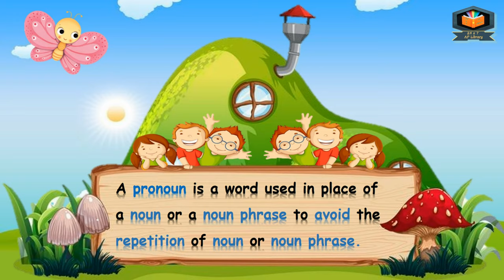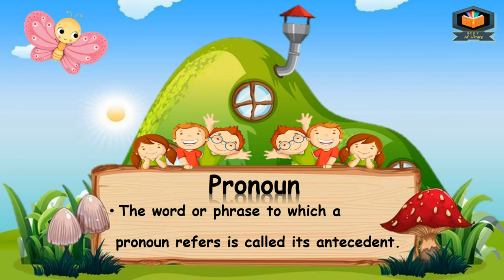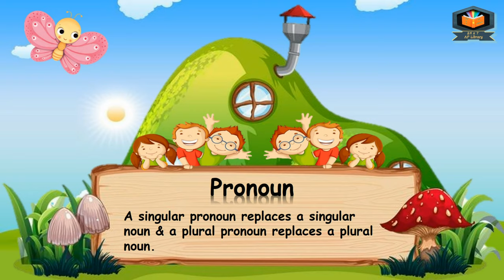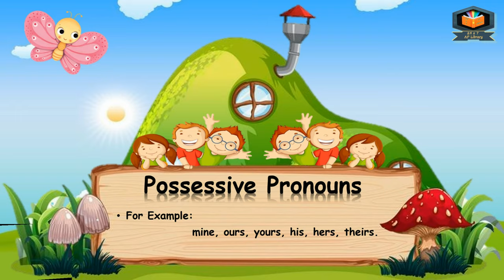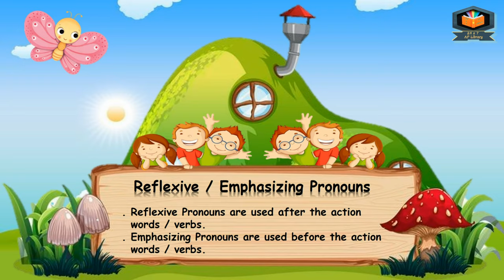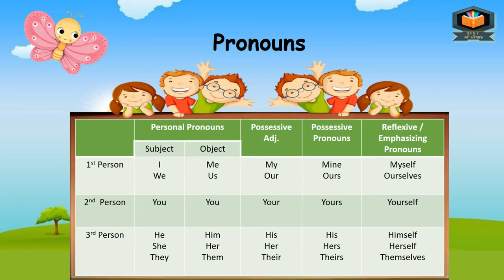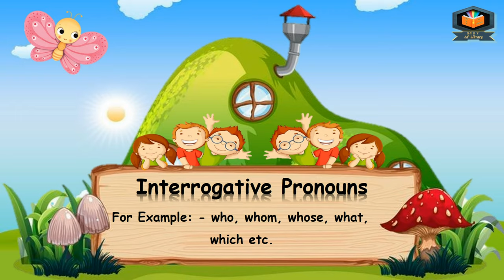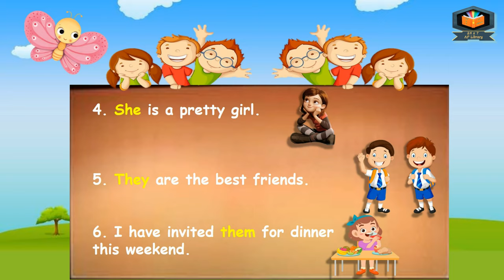Pronouns | English Grammar | DAV | CBSE | ICSE | PSEB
Personal Pronouns
Possessive Pronouns
Reflexive / Emphasizing Pronouns
Demonstrative Pronouns
Interrogative Pronouns
Indefinite Pronouns
Relative Pronouns